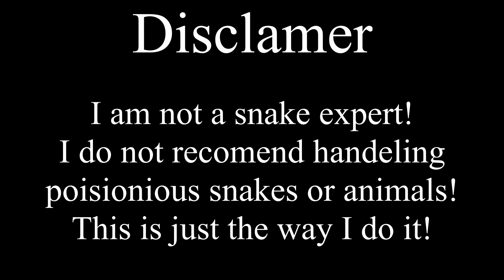Relocating a Rattle snake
I found this rattle snake in my yard. I don't like killing them so I swept it into a cooler and took it way out in the hills.